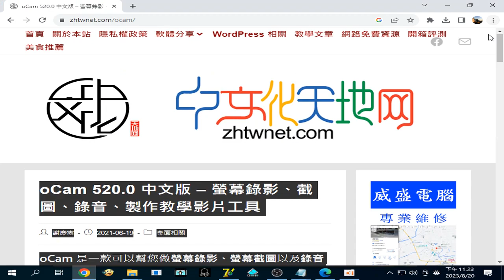oCam 520.0 中文版 – 螢幕錄影 截圖 錄音 製作教學影片 工具 中文化天地網 能#錄製遊戲 20230820